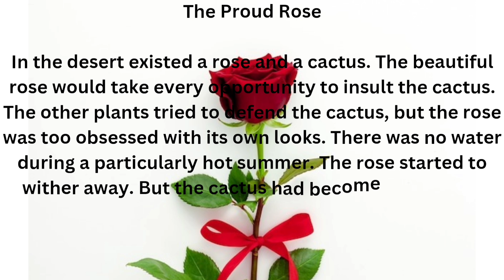The Proud Rose 🌹🌹🌹🌹.... English Story.... InFocus Entertainment....